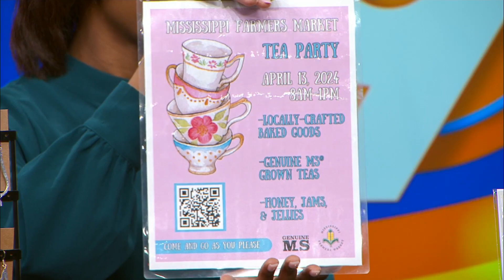Tonza DeBerry Artwork